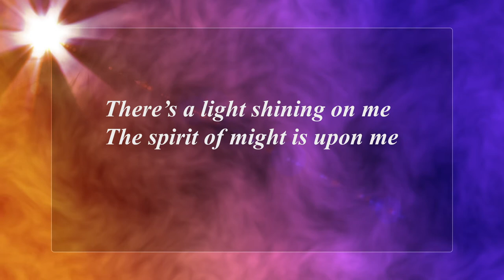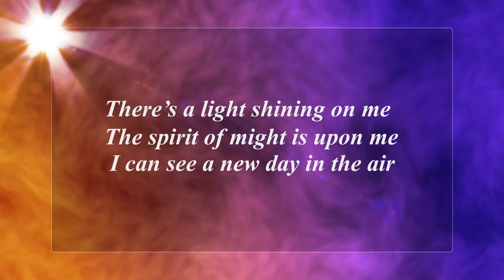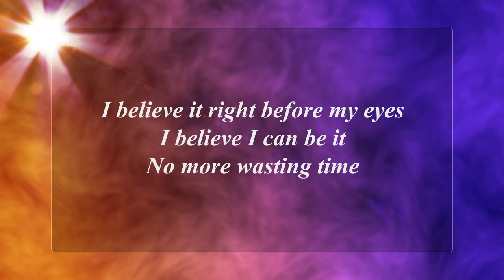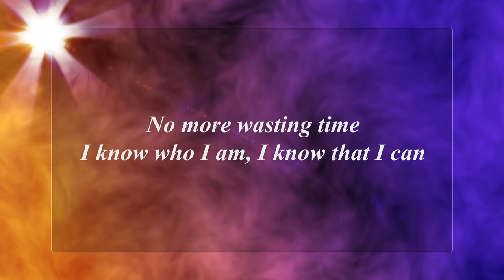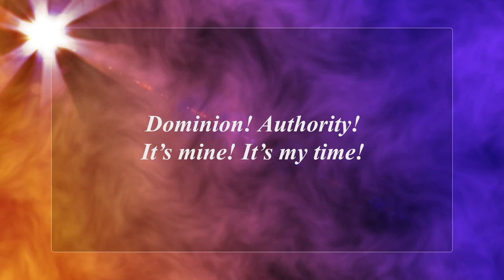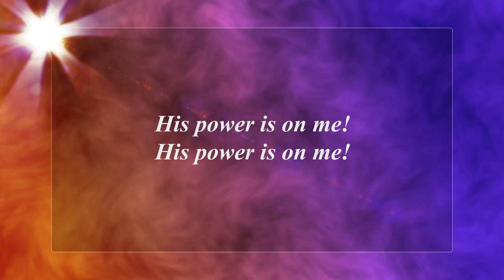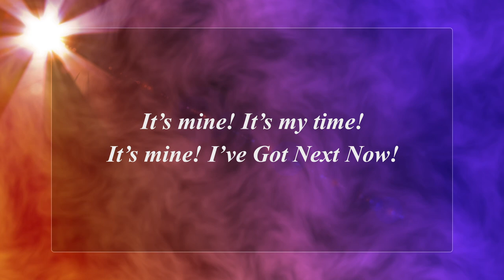Next Now by Hart Ramsey (Lyric Video)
A lyric video for "Next Now" by Hart Ramsey and NCC Family Choir.